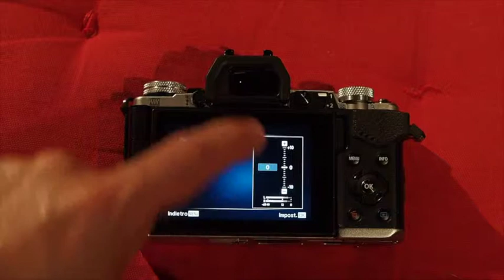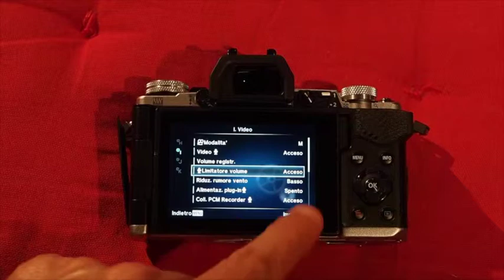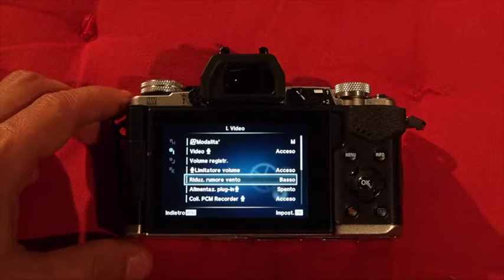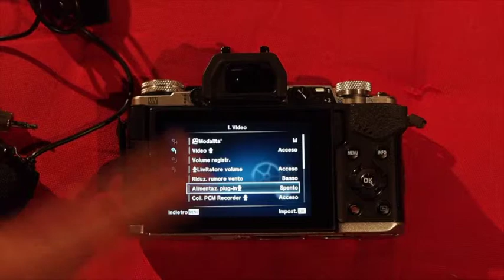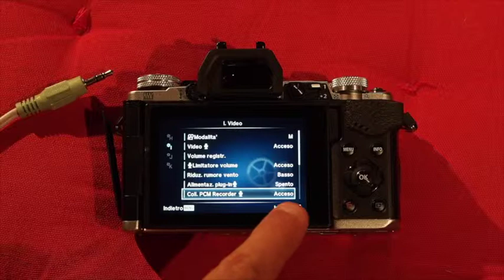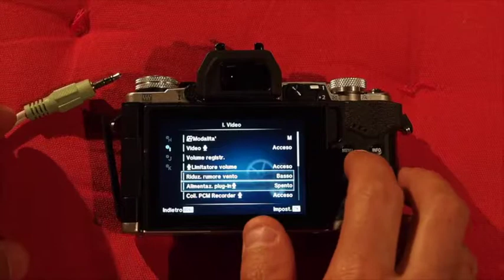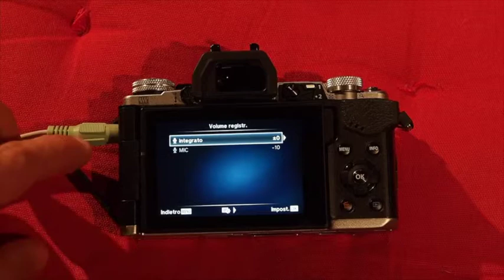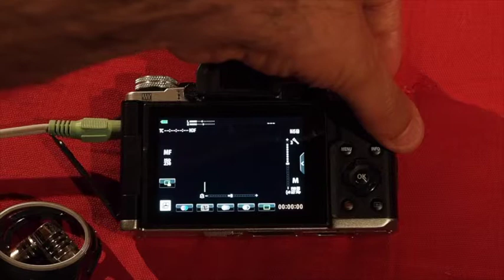Configurazioni Audio Con la Olympus OMD EM5 MarkII (2° parte)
Come Settare le impostazioni Audio nelle riprese video con Olympus OMD em5 Mark II